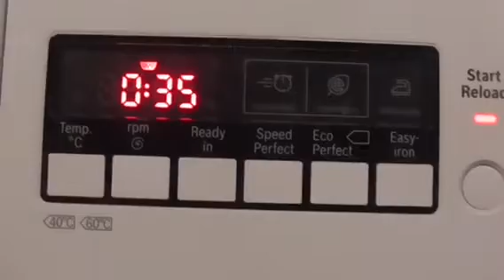First spin First rinse Mixed Whites Bosch Part 4